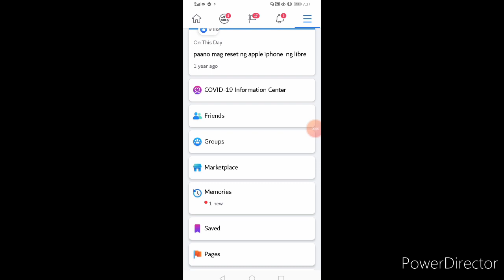Paano mag block sa Facebook NG akala MO kaibigan na tunay fake pala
Paaano mag block sa Facebook